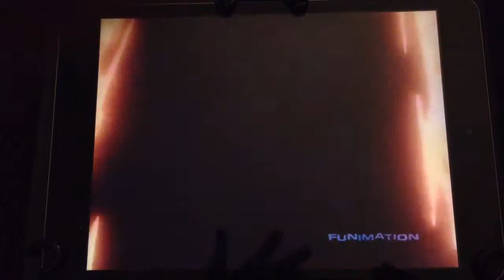Here Comes Xellos!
This is where Xellos makes his first appearance

Series: Slayers NEXT
Episode: 2
Episode Title: The Trickster Priest! His Name is Xellos
Original Airdate: April 12, 1996

We do not own Slayers because all of its right belong J.C. Staff, Hajime Kanzaka, Funimation Entertainment, and Fuji TV